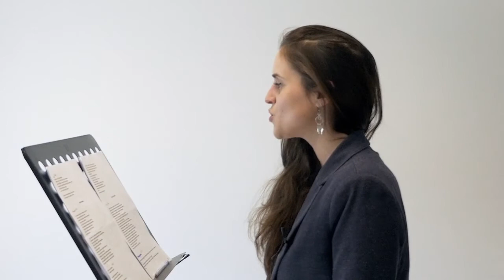Printemps des poètes 2021. Poèmes de ZHAI Yong Ming par CHEN Yuli, Maïna LE DANTEC et Nanni PORTANTE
Poèmes: Désir ardent 渴望, Le blanc nous dispose 白色装置我们
Editions Circé - Editions Caractères